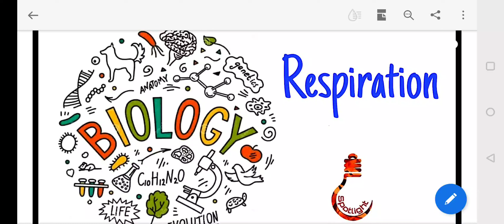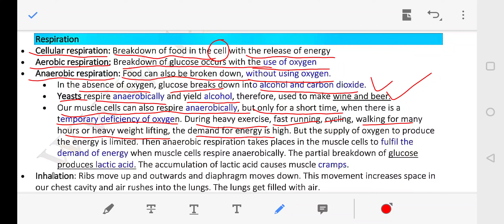Respiration | Biology | Quick Revision | Dr.Sushil Bari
SPOTLIGHT : Respiration | Biology | Quick Revision |  Dr.Sushil Bari